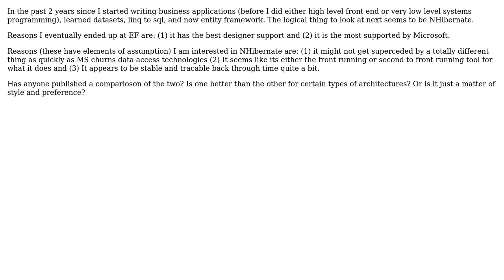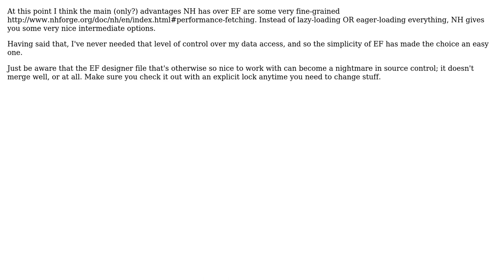Software Engineering: EF vs. NHibernate (2 Solutions!!)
Software Engineering: EF vs. NHibernate

With thanks & praise to God, and with thanks to the many people who have made this project possible! | Content (except music & images) licensed under CC BY-SA | Music | Images & others | With thanks to user Tangurena user Adam Rackis user Aaron Anodide and the Stack Exchange Network Trademarks are property of their respective owners. You are responsible for your own actions.